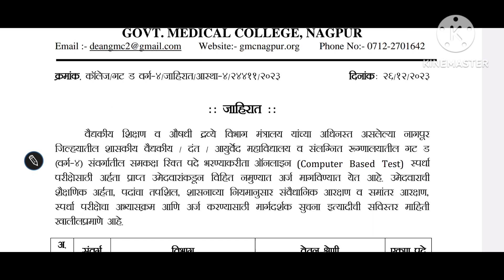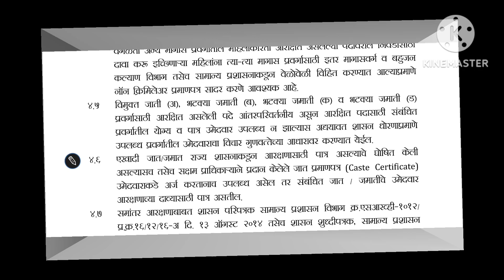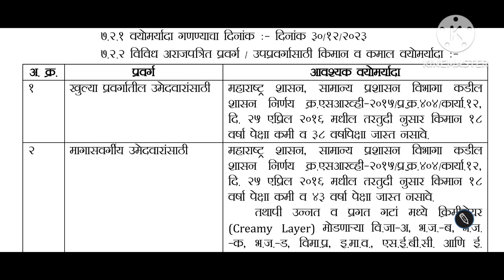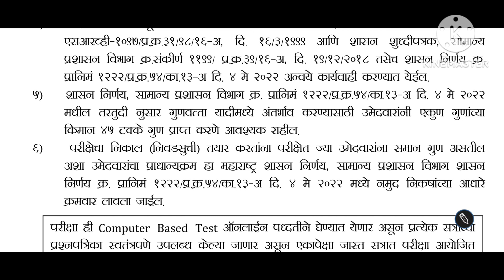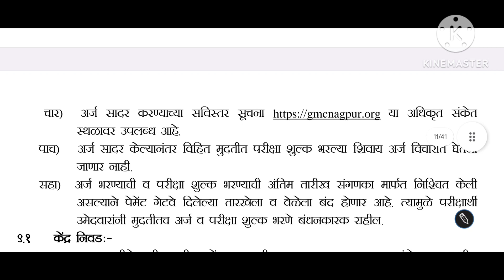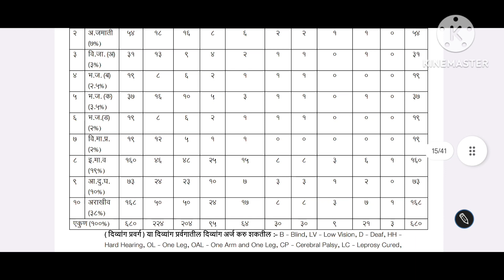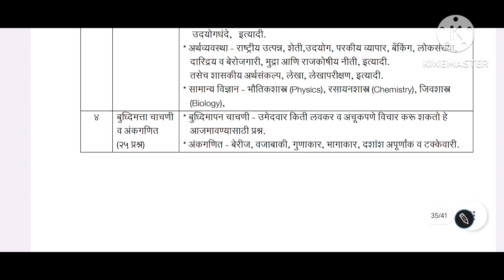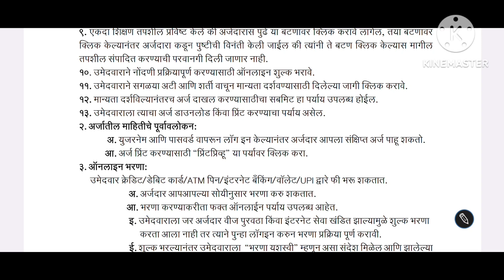नागपुर मेडिकल भर्ती गट-ड 2023-2024 | Nagpur medical recruitment |job in Maharashtra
medical job
medical recruitment
medical bharti2023
medical job 2024
medical recruitment 2024
Nagpur medical recruitment
Nagpur medical recruitment 2023
Nagpur medical recruitment 2024
medical syllabus
medical bharti syllabus 2024
medical job in India
medical recruitment in Maharashtra
medical job in Maharashtra
state medical job
group d medical recruitment